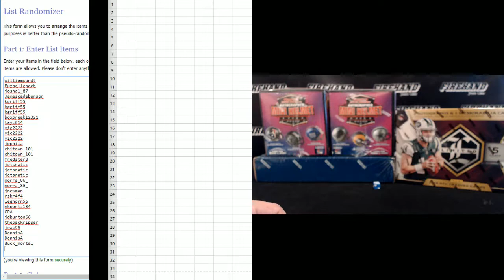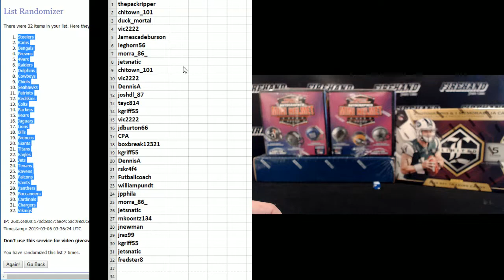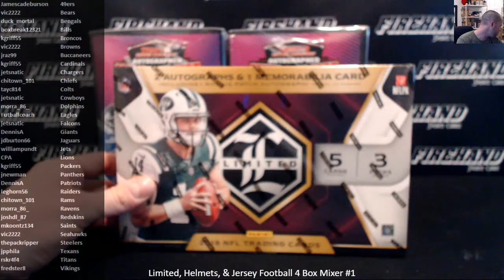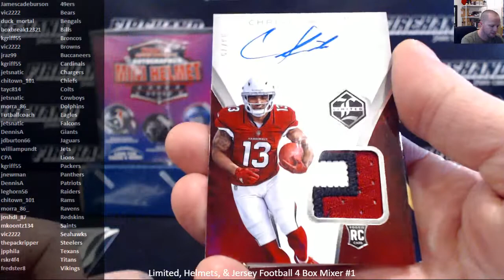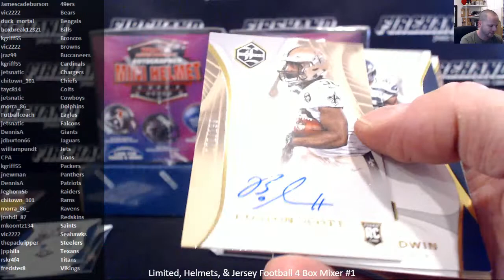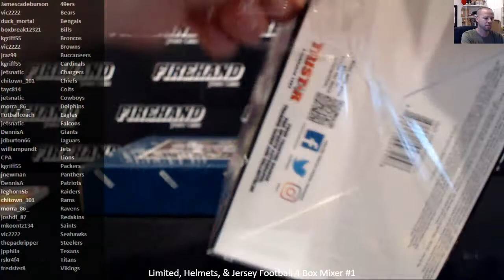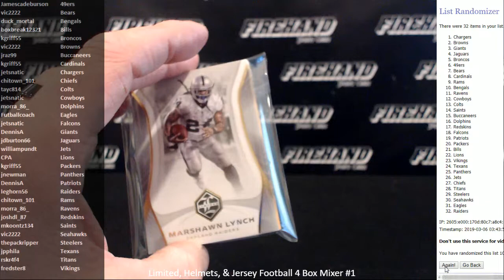Limited, Helmets, & Jersey Football 4 Box Mixer #1 ~ 3/5/19